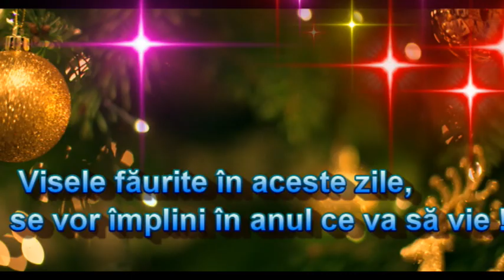felicitare AN NOU 2019